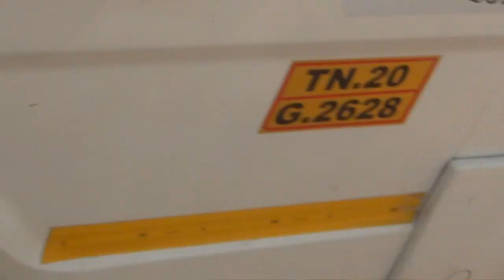கிருஷ்ணகிரிக்கு ஹெலிகாப்டரில் வந்த ஜெகத் பிரகாஷ் நட்டா